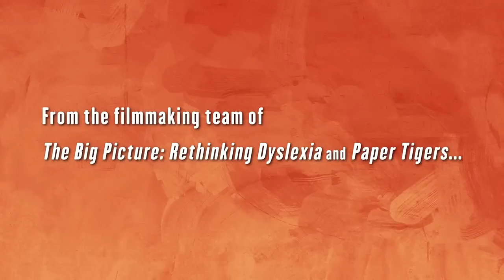Resilience Trailer KPJR Films HD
Crawford County Human Services does not own the copyrights to this video and we do not take credit for this video.